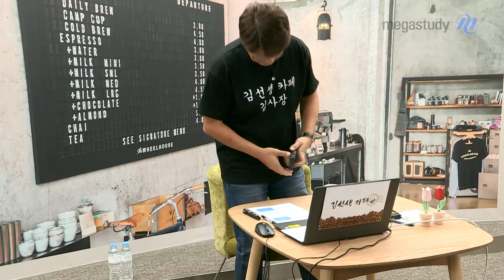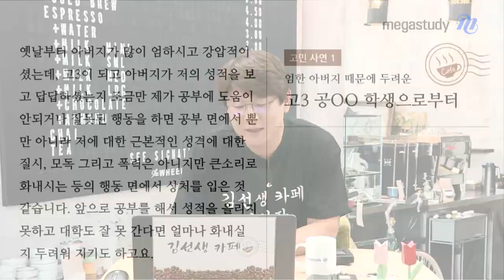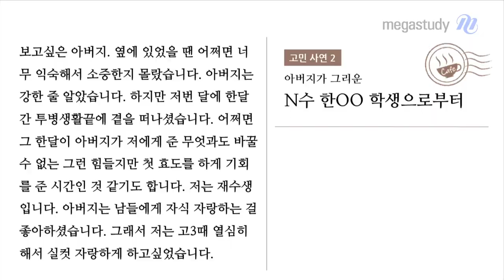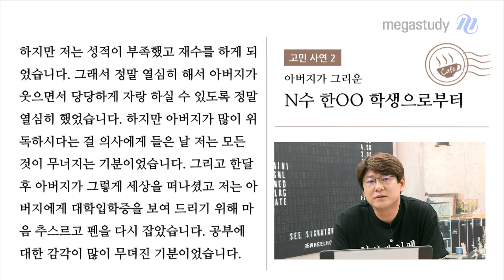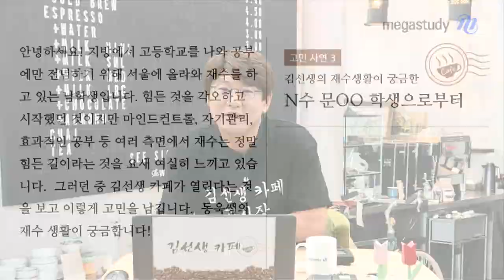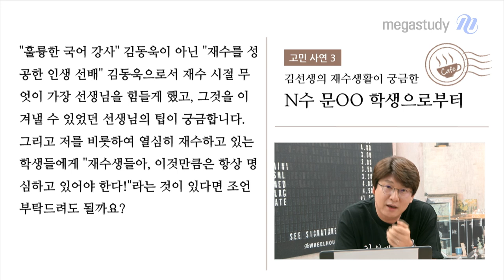[메가스터디] 김선생 카페 1탄 - 김동욱은 토크가 하고 싶어서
6/24(수)에 진행된 [김선생 카페 Live]의 영상을 공개합니다.

1탄 : 김동욱은 토크가 하고 싶어서

- 00:00 커피들고 등장하는 김사장님
- 00:58 김선생이 대학 시절 즐겨 먹던 음료는?
- 04:01 아버지도 아버지가 처음이라
- 06:50 너의 마음 속에서 응원하고 계신 아버지
- 11:00 어, 김동욱인데~ / 오케이 끊을께~

* 2탄 영상도 곧 공개됩니다.